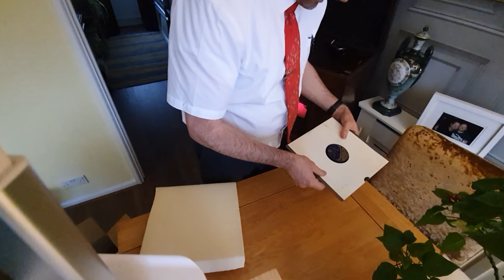16 March 2024 jay whidden = teddy bears picnic/ sweat meat joe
marconiphone radiogram